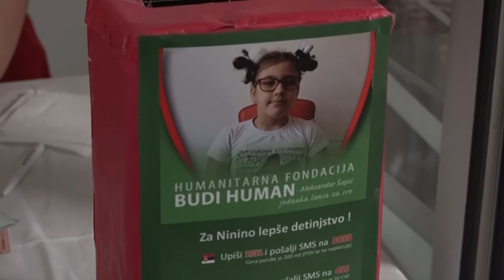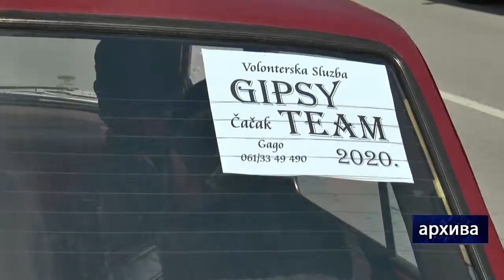30.06.2021. Romski bal